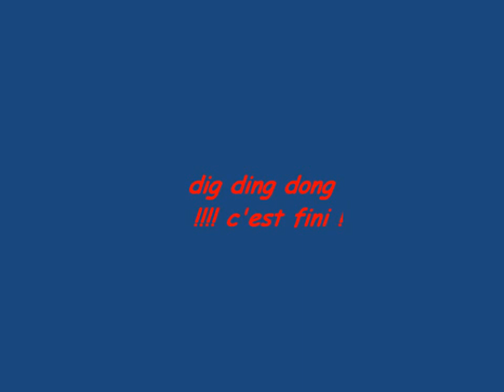solitaire du figaro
la Vendée ,département de tradition maritime affiche sa passion des événements nautiques.
Préparatifs de départ de course .11heures St Gilles Croix De Vie .486 milles pour rallier Cherbourg en longeant les côtes de la Cornouaille.
Je me suis livré à un essai de reportage , je ne suis pas un fin caméraman et serai plutôt un piètre commentateur .
mais qu'importe ,oublions les complexes.afin de pouvoir progresser.
visionnez gentiment. sans rires moqueurs (lol ) merci